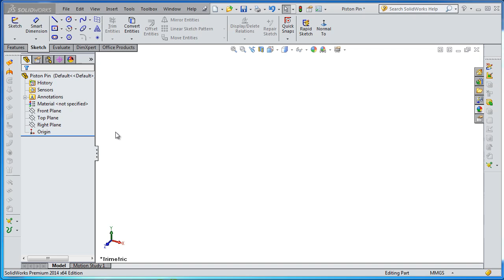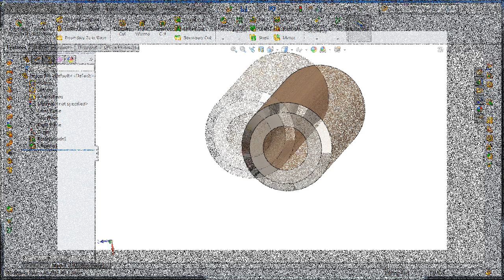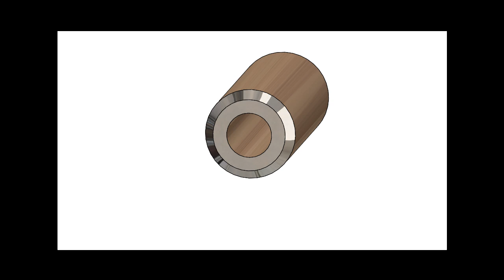SolidWorks ʬ Tutorial 139car: Piston Pin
#139:SolidWorks Tutorial : Piston Pin. Dimensions & process r important 4later.
This channel is dealing with EVERYTHING about SolidWorks aims to make the viewer a professional SolidWorks user! And to help students with NO cash to attend expensive SolidWorks trainings!!!

This Channel contains topics about:

- SolidWorks Sketch
- SolidWorks Surface
- SolidWorks Motion
- SolidWorks Weldments
- SolidWorks Mold Design
- SolidWorks Simulation
And MORE